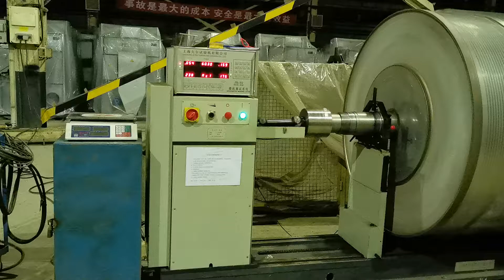Fortnite: Dynamic balance test for the barrier washer inner drum.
Washing machine inner drum dynamic balance is testing